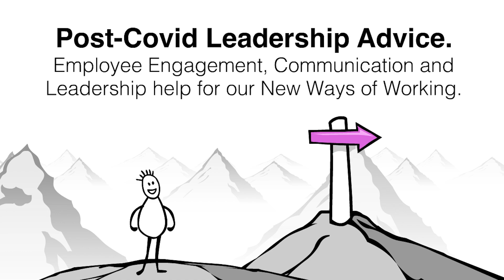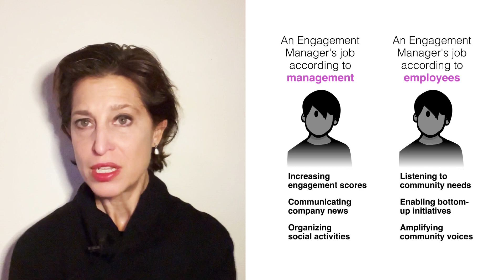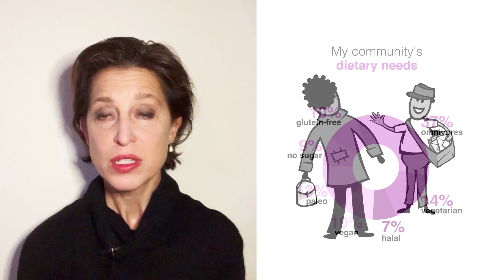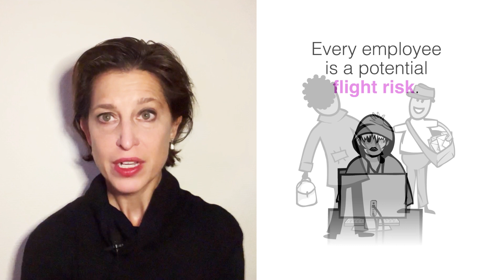Engagement is All About the Details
Engagement Managers are often measured by how they move the needle on employee net promoter scores or attrition rates. But in fact, it’s all about the details. Conveying the feeling of being heard, seen, valued and respected in the workplace, and allowing for empowerment, inspiration and joy. Impossible-to-measure measurements for success.

Don't forget to rate, review and share. Your engagement is greatly appreciated.

Fiona Passantino is a corporate Engagement, Culture and Communication Specialist, helping leaders and teams be their best at work. She is spending much of her energies on effective AI integration, Leadership Visibility and Professional Content Creation. Fiona is a frequent speaker, trainer, facilitator and the 2023 UK Business Book Award-winning author of ⁠⁠⁠Comic Books for Executives⁠⁠⁠.